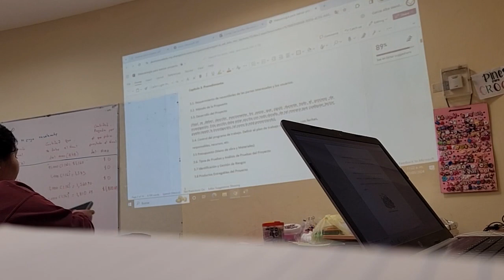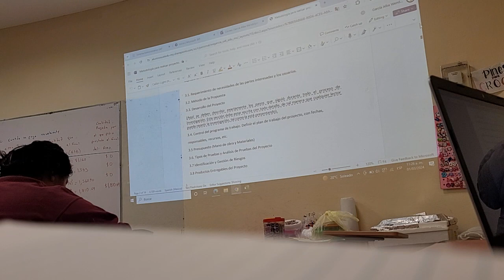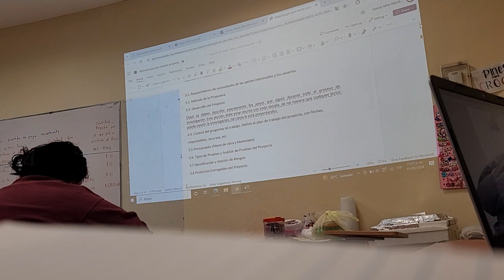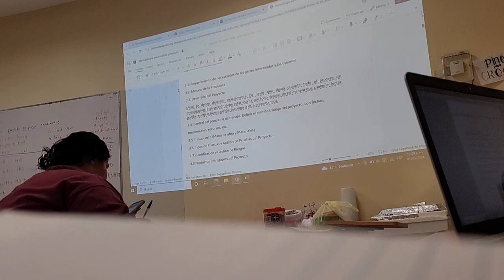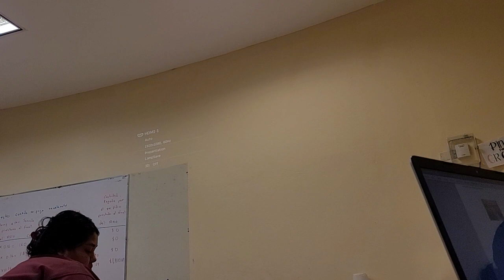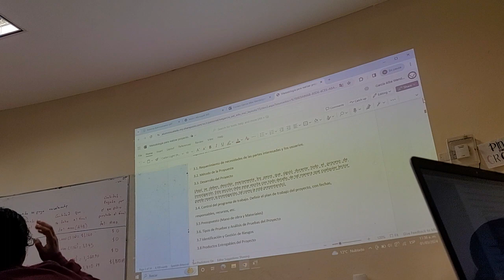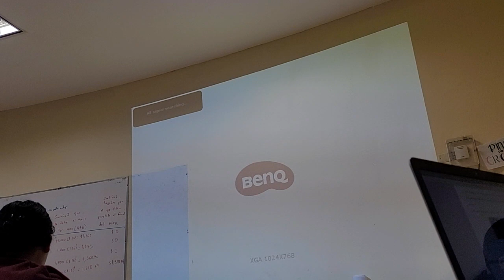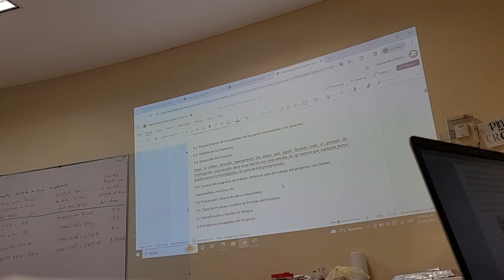explicación de capítulo 3 😁